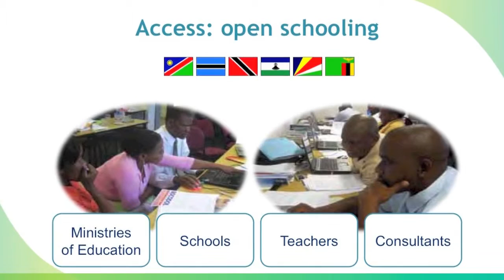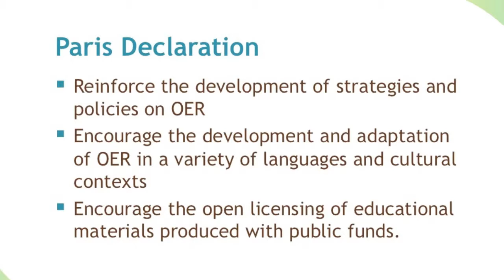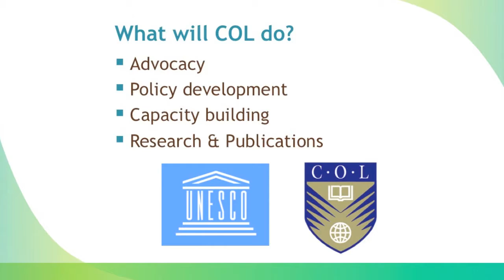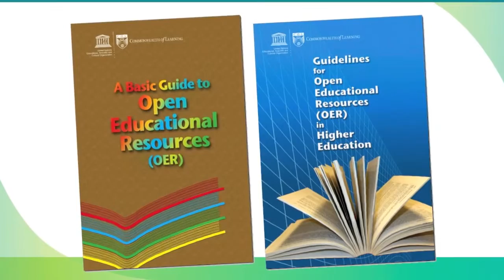Promoting Open Educational Resources (OER)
Presented at the Commonwealth Symposium on Education, in Nairobi, Kenya from 6-7 June 2013, with Professor Asha Kanwar, President and CEO of the Commonwealth of Learning.